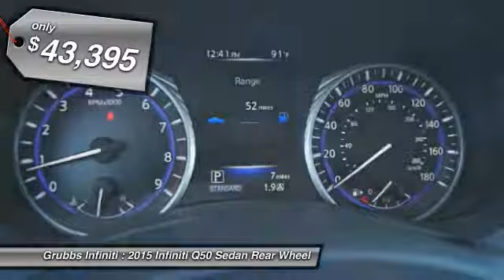2015 Infiniti Q50 Grapevine TX G29334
2015 Infiniti Q50 4dr Sdn Premium RWD

Grubbs Infiniti
1500 E State Highway 114

Never worry on the road again with anti-lock brakes, a backup camera, traction control, dual airbags, and emergency brake assistance in this 2015 Infiniti Q50 Premium. It has a 3.7 liter 6 Cylinder engine. Looking to buy a safer sedan? Look no further! This one passed the crash test with 5 out of 5 stars. Enjoy easy, hands-free access to your electronic devices with built-in Bluetooth. Dual zone climate control lets passenger and driver set the temperature they like. You'll enjoy crystal-clear sound with features like CD player, a premium sound system, and an MP3 player. According to a review from New Car Test Drive, Backseat space is average for the class, and relatively comfortable for medium-sized adults on shorter trips. Call today to take this one out for a spin!